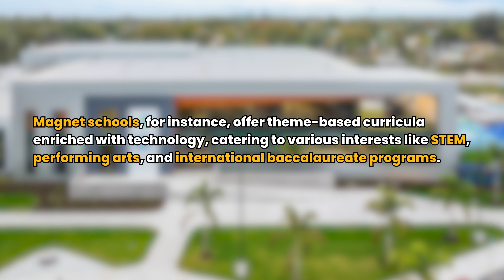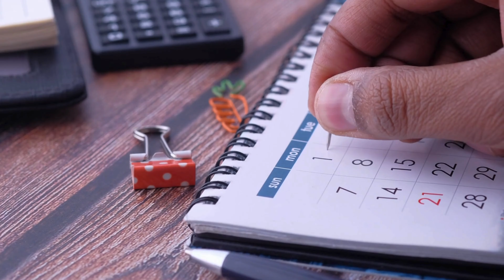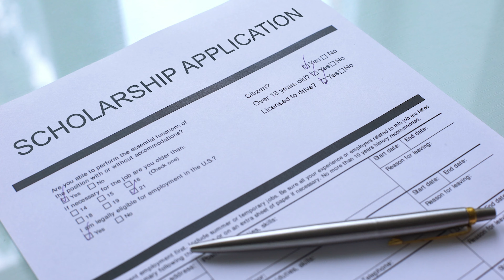The BEST Schools in Tampa Bay (2025 Ultimate Guide)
Today, I'm diving into the diverse landscape of Tampa Bay schools. From zoning and alternative public school options to private schools and Florida's VPK program, I'll provide you with the tips and tools to make informed decisions. Whether you're house-hunting or choosing a school, this guide has you covered.

Looking to move to the Tampa Bay area? Or maybe you already live here and want to find the neighborhood that best suits your lifestyle? Myself and my real estate team, The No BS Group, are experts in the Tampa Bay area and would love to help you.

🎩 Conor J. Green | Team Leader & Founder at The No BS Group™

0:00 Intro
0:36  Zoning
1:10 Different Options
2:30 Transportation
2:47 Boundaries
3:12 Private Schools
3:30 VPK
3:40 College
4:15 Rankings
4:55 Outro